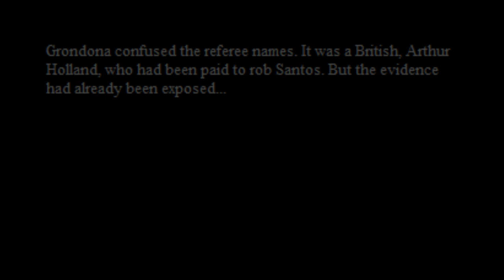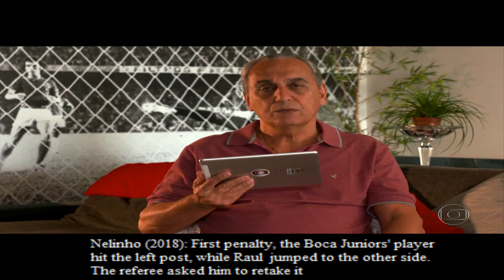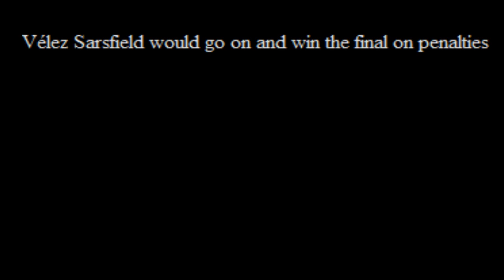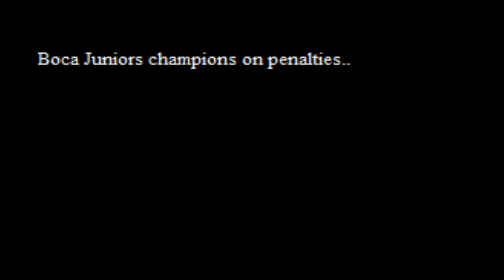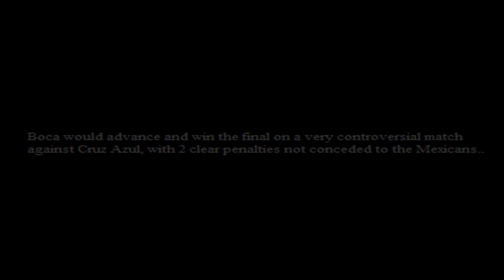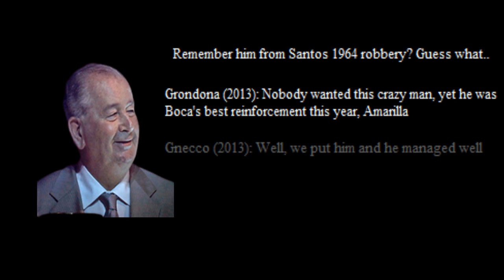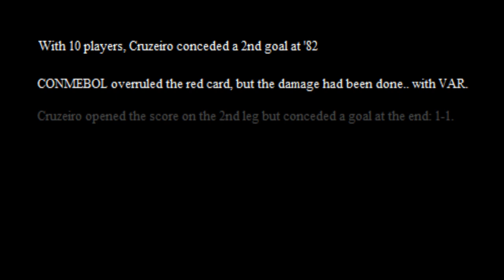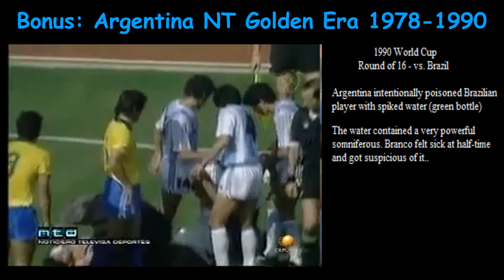Conmebol & Argentina - The Robbery Show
Documentary about the robberies from CONMEBOL and Argentine clubs against Brazilian teams throughout the entire history of the football game.